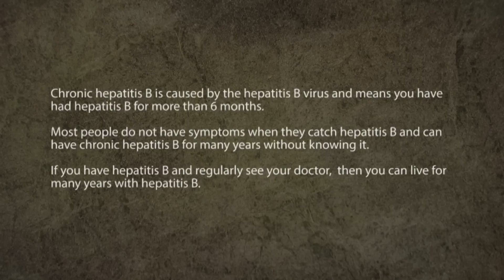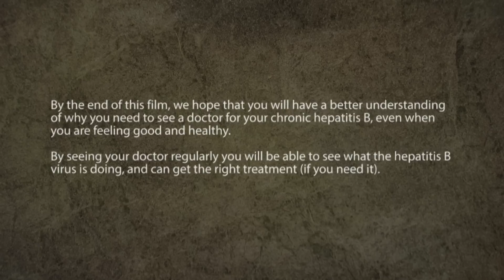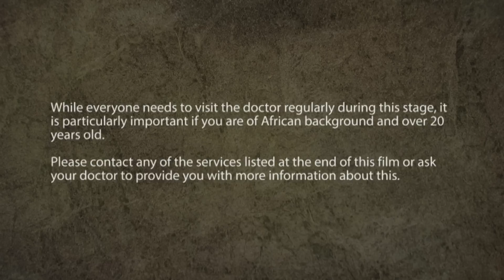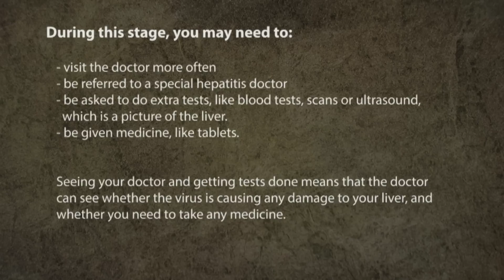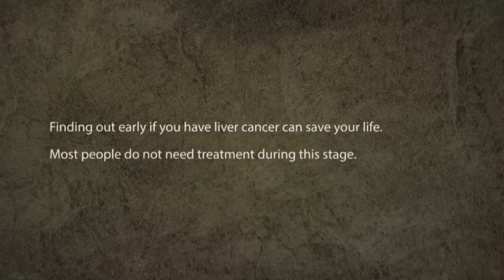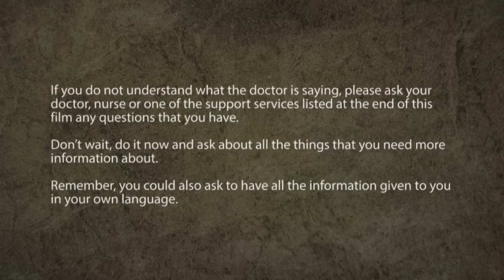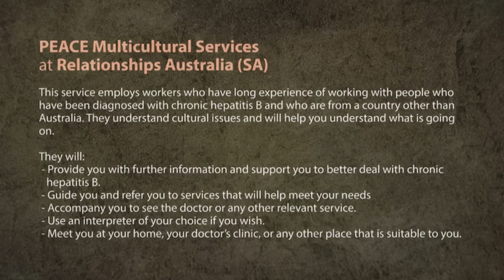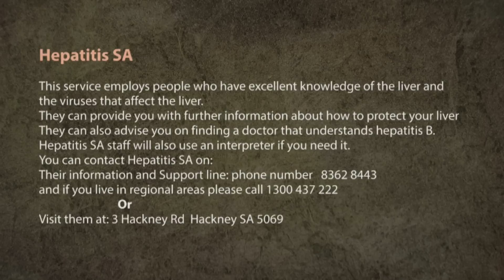Chronic hepatitis B the 4 stages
This film aims to help people with chronic hepatitis B better understand how hepatitis B can affect their body.

PEACE Multicultural Services at Relationships (SA) can be contacted on or visit us at 49a Orsmond Street, Hindmarsh 5007.

Or you can ask your nurse or doctor to make an appointment with us on your behalf.

You can visit them at 3 Hackney Rd, Hackney 5069.